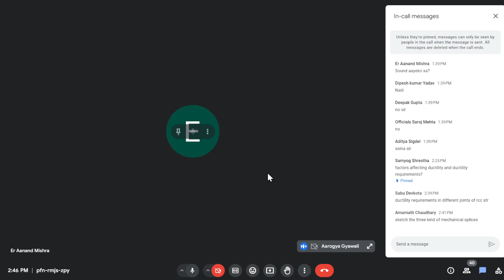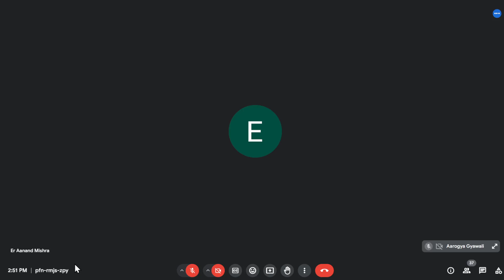AKM sir Final Class 77BCE